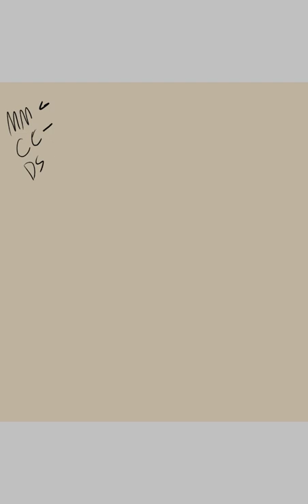Dark Deception Character Doodle